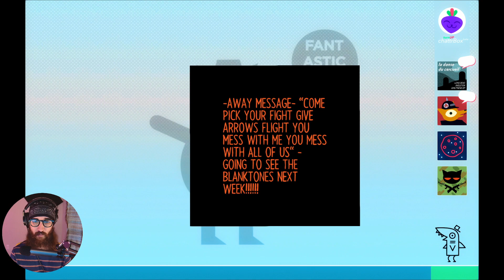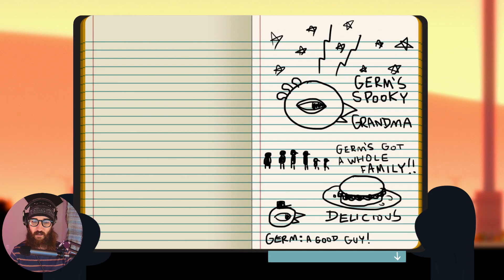Night in the Woods Playthrough (16) | Can You Unhaunt a Haunted House?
Hello and welcome back to Night in the Woods!
In todays episode Mae Borowski hangs out with Jerm at his house, meets his spooky Grandma, and goes ghost hunting in the woods with Angus. Their ghost hunting adventure basically turns into a stargazing session with a deep dive into Angus' past. It's cut short though, because Mae's spectral buddy decides to show up unsuspectingly.